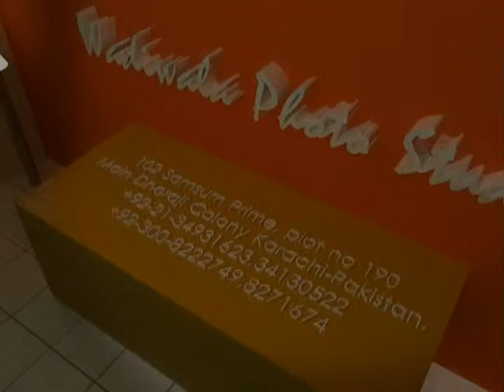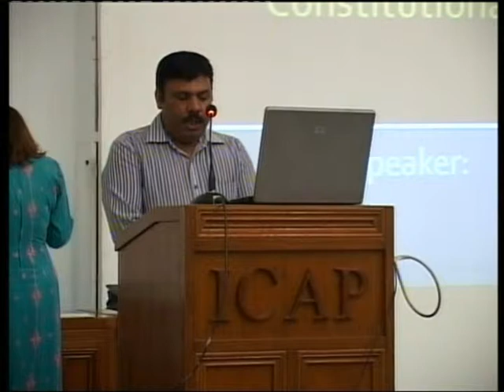Seminar on Issues and Challenges of Labor Laws 01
Seminar on"Issues and Challenges of Labor Laws application in the post 18th  Constitutional Amendment Scenario 01